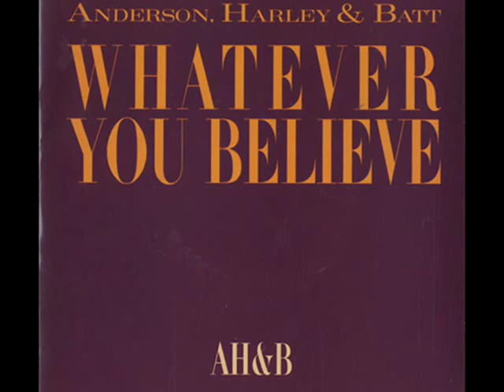JON ANDERSON, STEVE HARLEY, & MIKE BATT - Whatever You Believe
Song featuring Jon Anderson (YES singer), Steve Harley (COCKNEY REBEL singer) & Mike Batt; Recorded live on May 3rd, 1988 for a charity telethon.